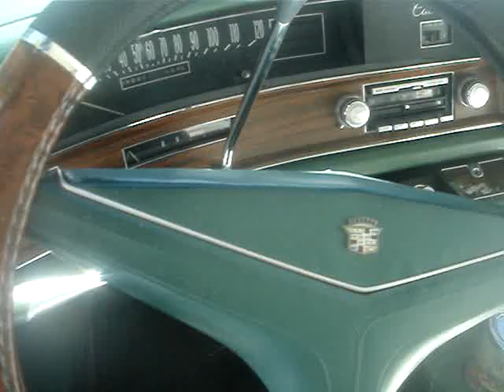1972 CADILLAC SEDAM DEVILLE - LONG, SLEEK, AND SUMATRA GREEN METALLIC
Filmed at a crowded car show there lies this splendid like new Cadillac. The Cadillac lineup for '72 started with the Calais, DeVille, Eldorado, Sixty SPecial Brougham and the top Seventy Five Series. The Cadillac DeVille is the nameplate used by Cadillac over eight generations, originally used to designate a trim level of the 1949 Cadillac Series 62 and later to designate a standalone model in the brand range. The last model marketed specifically as a DeVille was the 2005 full-size sedan, at the time, Cadillac's largest model. The name "DeVille" is derived from the French de la ville or de ville meaning "of the town".[1] In French coach building parlance, a coupé de ville, from the French couper (to cut) i.e. shorten or reduce, was a short four-wheeled closed carriage with an inside seat for two and an outside seat for the driver and this smaller vehicle was intended for use in the town or city (de ville). An (unshortened) limousine or (in the United States) town car has a division between the passenger and driver compartments and if the driver's seat is outside it may be called a sedanca de ville or town car. In 1972, a modest frontal revision placed more emphasis on horizontal grille blades. The parking lamps were moved from the bumper to between the square bezeled headlamps, which were now set wider apart. V-shaped emblems made a return on hood and deck lid. New standard features included a bumper impact system, automatic parking brake release, passenger assist straps and flow through ventilation system. New De Ville signature script was affixed to the sides of the rear roof panels. Sales reached a record 194,811. What made up that total were 95,280 hardtop coupes and 99,531 copies of this hardtop sedans. It had a base price of
$ 6,390 and weighs in at 4,762 lbs. Except for the Eldorado that was powered bya 500 cube V8, all other Cadillacs had a 472 V8 with 220 horsepower. There were 21 paint choices this year and this Sumatra Green Metallic paint with the white vinyl roof really sets this Cadillac off. Cadillac, when they were big, luxurious, long, and sleek from a long ago time, but not any more these days.